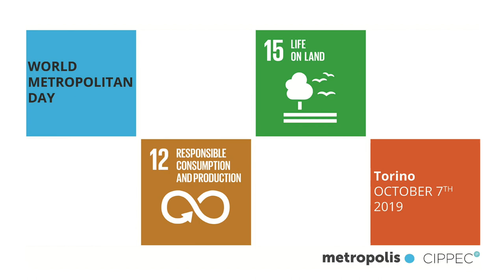World Metropolitan Day: intervista al sindaco di Vidracco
Riserva naturale dei "Monti Pelati", ce ne parla Antonio Bernini.